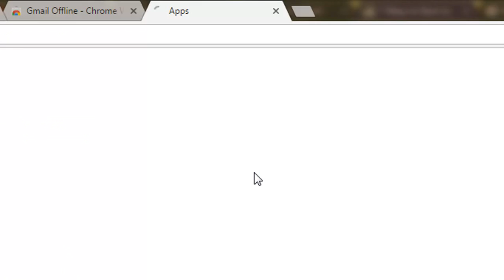How to use gmail offline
How to use your gmail offline